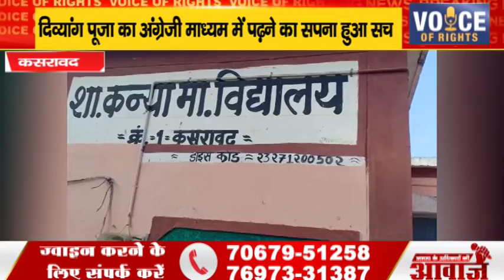कसरावद ll दिव्यांग पूजा का अंग्रेजी माध्यम में पढ़ने का सपना हुआ सच